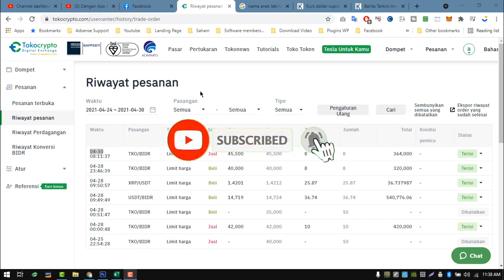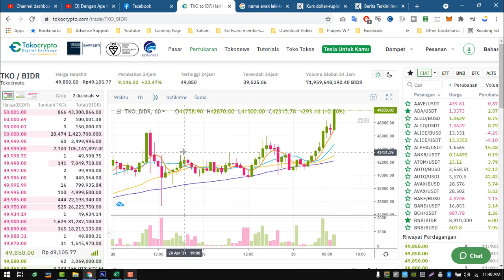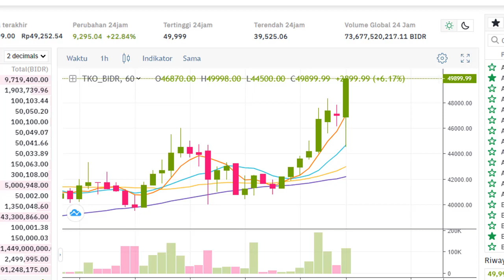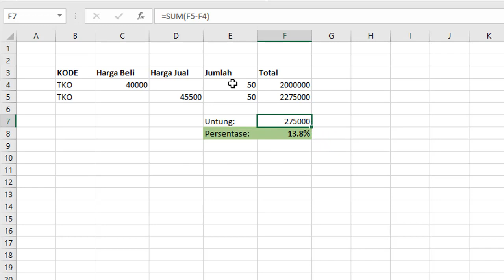Trading express di Tokocrypto Tengan Profit 13% LEBIH - Trading Tokocrypto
Trading di tokocrypto dengan sangat mudah mendapatkan 13% lebih, terutama ketika kita trading token TKO.

Mau tau caranya... simak cara berikut ini.

Follow social media BANG JOS